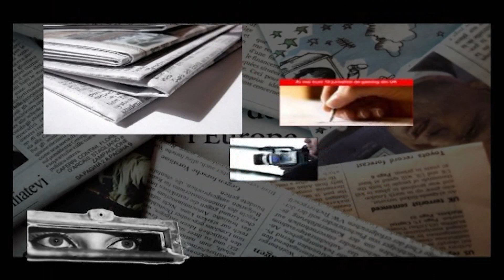PRESA LIBERA TRECERE - 14 SEP 2023 - ACȚIUNILE POLIȚIEI LOCALE